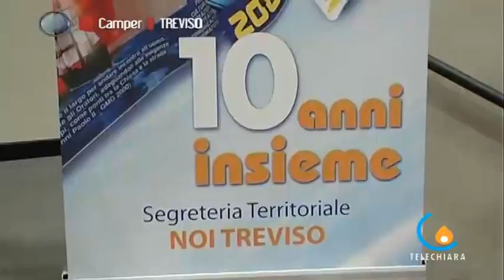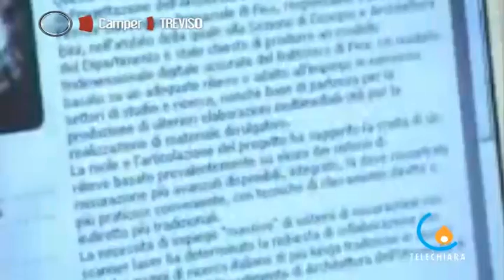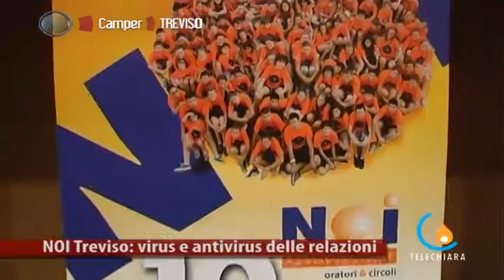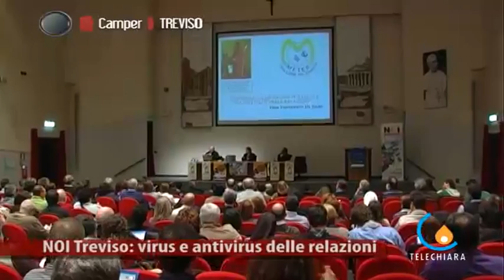120322 Virus e Antivirus delle relazioni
Treviso - Appuntamento con il convegno di NOI Treviso, perchè non siano solo parole. Tema di quest'anno Virus e Antivirus delle relazioni, con don Fortunato di Noto, Presidente di METER, associazione che per prima puntò il dito sulla pedofilia on line.  (Elena Mattiuzzo)